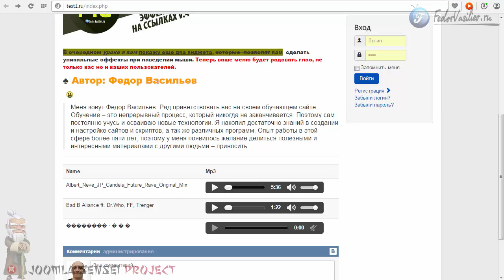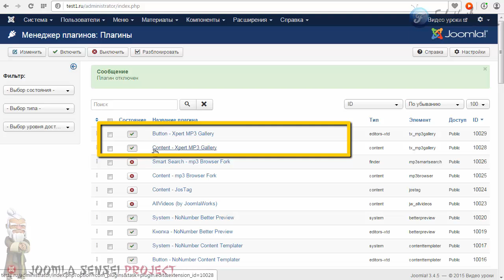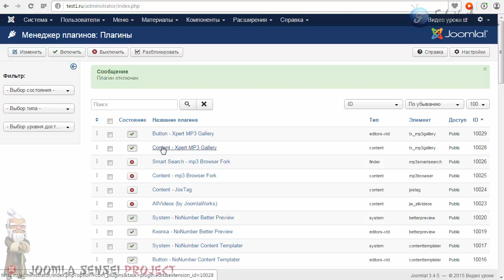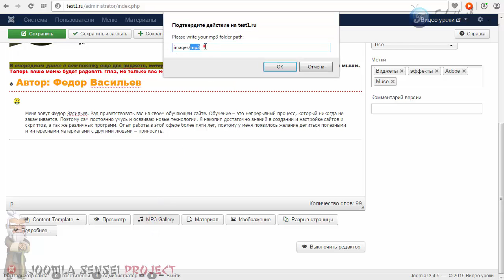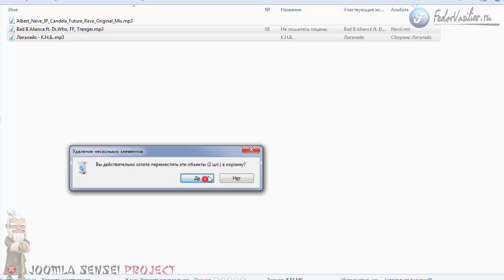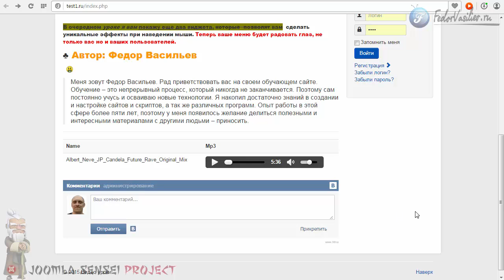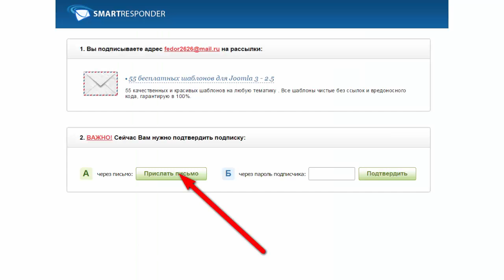44.Mp3 плеер для сайта | Joomla Sensei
В этом уроке я вам покажу простой плеер который не имеет настроек, и который очень легко вставить в статью или в модуль.
Можно добавить как один трек так и целый плейлист.